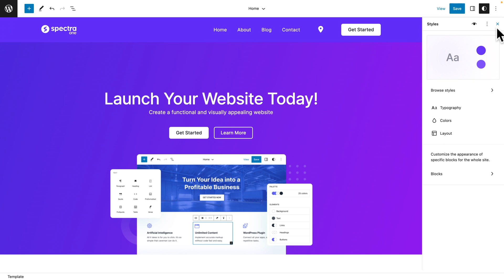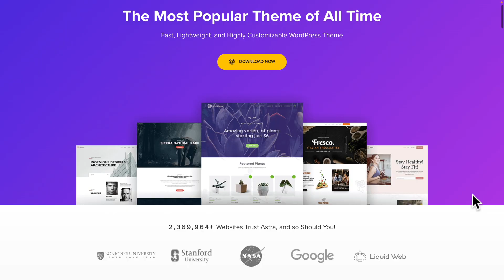The Future Of Astra vs Spectra One - NOT WHAT YOU THINK!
The Future Of Astra vs Spectra One - in this video we tell you all about what is going to happen to the Astra WordPress classic theme vs the Spectra One WordPress block theme from Brainstorm Force.

WordPress has taken a new direction since FSE or Full Site Editing was introduced with Block themes.
And this is one of the reasons why we've released the Spectra One WordPress block theme.

So now the question is= what is going to happen to the Astra WordPress classic theme?

Well, while classic theme are still going strong, block themes are very promising.

Think of it like the automotive industry. Most cars are combustion engines vehicles, but electric cars are now an option, growing by the day.
Both exist and  right now some people prefer classic cars while others prefer electric cars.

In case you are wondering what will happen to the Astra theme, make sure to watch this video until the end!

Tutorials

🤔 Just starting to create a website?

🤔 How to use the Astra Theme (Step by Step)

📌 About Us 📌

At Brainstorm Force, we believe creating a website should not be complicated.

🟣 ProjectHuddle to get sticky-note style feedback on your websites and designs